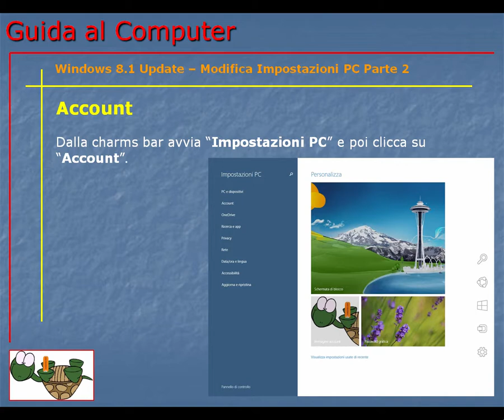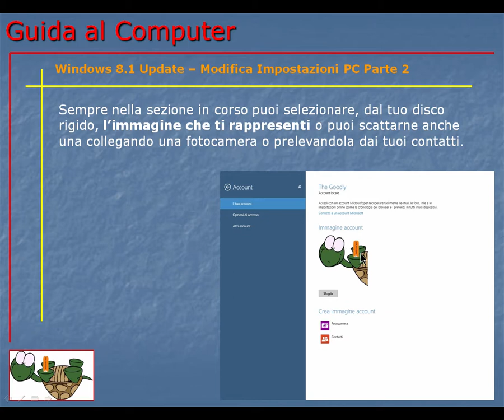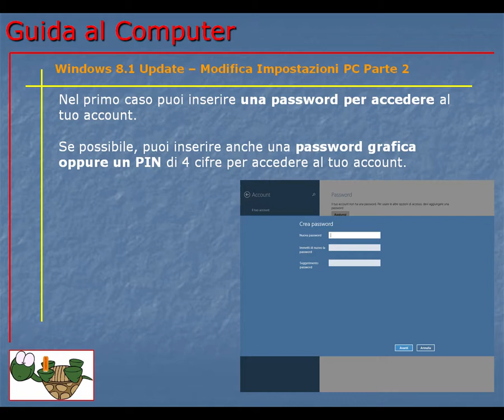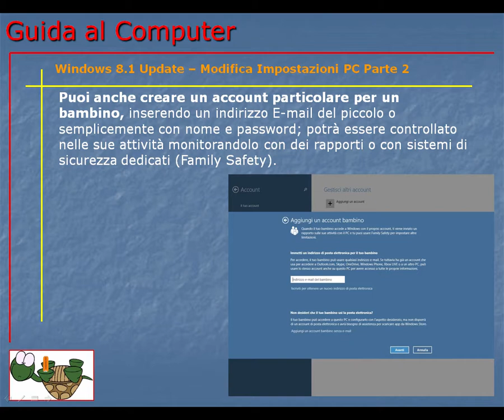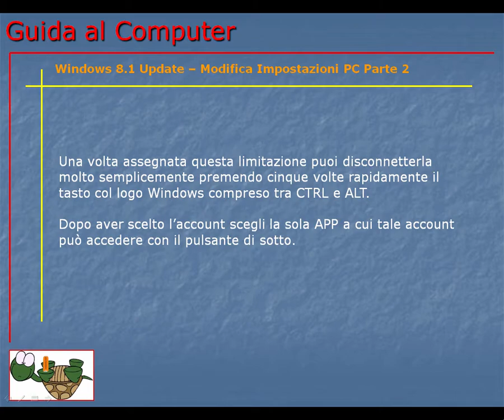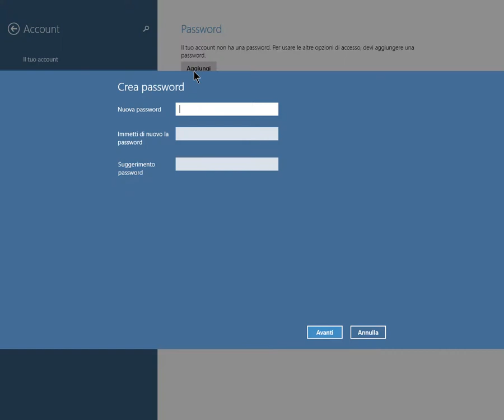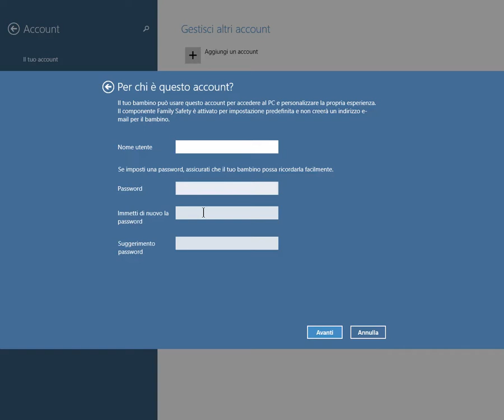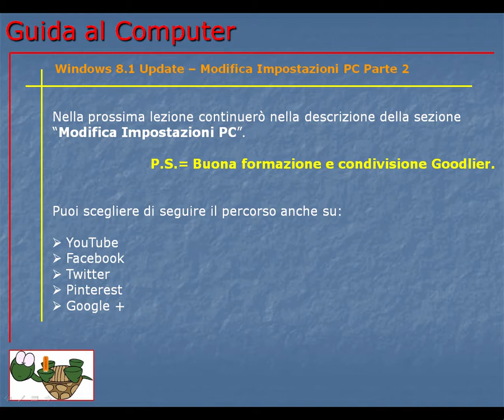Guida al Computer - Lezione 148 - Windows 8.1 Update – Modifica Impostazioni PC Parte 2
Seconda parte della sezione modifica impostazioni PC in Windows 8.1 Update. Si parla di gestione account e opzioni di accesso al sistema operativo.